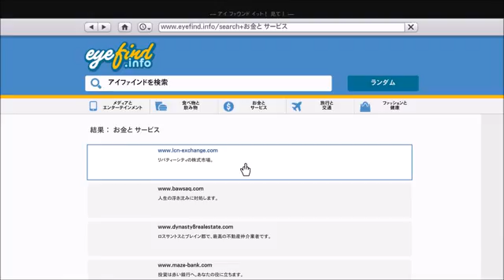GTA Los Santos V 100%への道 Part138【Letter Scraps (1-10)】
Los Santos　普通のプレイ動画です…
集めものシリーズ